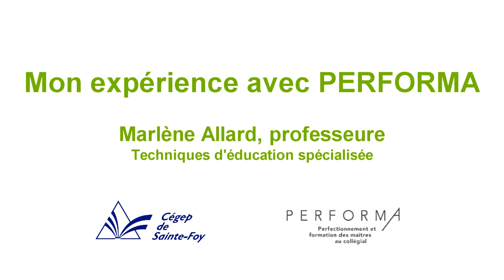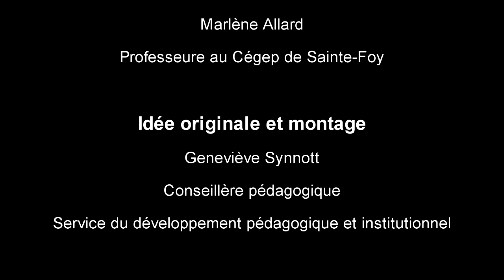Le diplôme en enseignement au collégial (DE) de PERFORMA : témoignage d'une enseignante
Marlène Allard, enseignante en éducation spécialisée témoigne des retombées de sa formation dans le cadre du diplôme en enseignement au collégial (DE) de PERFORMA.